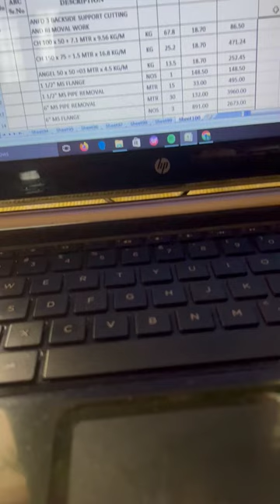Day in my life part 11 | vlog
Kay sage